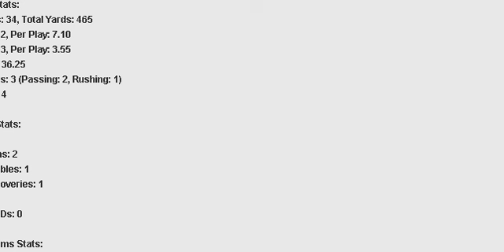Week 12: Baltimore Ravens (5-6) @ Pittsburgh Waffles (6-5)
GAME STATS:

Final Score(OT): Baltimore Ravens 34, Pittsburgh Waffles 31

Game MVP: David Harris

Baltimore Ravens Stats:
Total Points: 34, Total Yards: 465
Passing: 362, Per Play: 7.10
Rushing: 103, Per Play: 3.55
Rush Ratio: 36.25
Touchdowns: 3 (Passing: 2, Rushing: 1)
Field Goals: 4

Sacks: 4
Interceptions: 2
Forced Fumbles: 1
Fumble Recoveries: 1
Safeties: 0
Defensive TDs: 0

KR/PR Yards: 124
KR/PR Touchdowns: 0
Punt Average: 35
Time of Possession %: 54.42

Pittsburgh Waffles Stats:
Total Points: 31, Total Yards: 392
Passing: 155, Per Play: 5.17
Rushing: 237, Per Play: 6.41
Rush Ratio: 55.22
Touchdowns: 4 (Passing: 2, Rushing: 2)
Field Goals: 1

Sacks: 4
Interceptions: 2
Forced Fumbles: 1
Fumble Recoveries: 0
Safeties: 0
Defensive TDs: 0

KR/PR Yards: 17
KR/PR Touchdowns: 0
Punt Average: 47
Time of Possession %: 45.58

Passing:
Matt Schaub: 30/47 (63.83%, 85.68 Rating) for 383 yards, 2 touchdowns, 2 interceptions.

Sam Bradford: 16/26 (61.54%, 75.80 Rating) for 180 yards, 2 touchdowns, 2 interceptions.

Rushing:
Rashard Mendenhall: 17 rushes for 54 yards (3.18 YPC, 17 LNG). 1 touchdown, 1 fumble.
Joseph Addai: 9 rushes for 30 yards (3.33 YPC, 14 LNG). 0 touchdowns.
John Kuhn: 0 rushes for 0 yards (0.00 YPC, 0 LNG). 0 touchdowns.
Matt Schaub: 3 rushes for 19 yards (6.33 YPC, 8 LNG). 0 touchdowns.

Steven Jackson: 22 rushes for 164 yards (7.45 YPC, 33 LNG). 0 touchdowns.
Cedric Benson: 13 rushes for 54 yards (4.15 YPC, 13 LNG). 2 touchdowns.
Ovie Mughelli: 0 rushes for 0 yards (0.00 YPC, 0 LNG). 0 touchdowns.
Sam Bradford: 2 rushes for 19 yards (9.50 YPC, 14 LNG). 0 touchdowns, 1 fumble.

Receiving:
Chad Ochocinco: 9 receptions for 93 yards (10.33 YPR, 17 LNG). 1 touchdown.
Calvin Johnson: 7 receptions for 117 yards (16.71 YPR, 29 LNG). 0 touchdowns.
Julio Jones: 2 receptions for 23 yards (11.50 YPR, 13 LNG). 0 touchdowns.
Kellen Winslow: 8 receptions for 103 yards (12.88 YPR, 20 LNG). 1 touchdown.
Rashard Mendenhall: 2 receptions for 23 yards (11.50 YPR, 12 LNG). 0 touchdowns.
Joseph Addai: 2 receptions for 24 yards (12.00 YPR, 17 LNG). 0 touchdowns.
John Kuhn: 0 receptions for 0 yards (0.00 YPR, 0 LNG). 0 touchdowns.

Miles Austin: 8 receptions for 58 yards (7.25 YPR, 14 LNG). 1 touchdown.
DeSean Jackson: 2 receptions for 32 yards (16.00 YPR, 18 LNG). 0 touchdowns.
Terrell Owens: 4 receptions for 65 yards (16.25 YPR, 24 LNG). 1 touchdown.
Rob Gronkowski: 1 reception for 8 yards (8.00 YPR, 8 LNG). 0 touchdowns.
Steven Jackson: 1 reception for 17 yards (17.00 YPR, 17 LNG). 0 touchdowns.
Cedric Benson: 0 receptions for 0 yards (0.00 YPR, 0 LNG). 0 touchdowns.
Ovie Mughelli: 0 receptions for 0 yards (0.00 YPR, 0 LNG). 0 touchdowns.

Offensive Line:
Michael Oher: 1 sack allowed. 1 tackle for loss allowed.
Carl Nicks: 0 sacks allowed. 0 tackles for loss allowed.
Jason Brown: 1 sack allowed. 1 tackle for loss allowed.
Justin Blalock: 1 sack allowed. 2 tackles for loss allowed.
Russell Okung: 1 sack allowed. 0 tackles for loss allowed.

Joe Thomas: 0 sacks allowed. 0 tackles for loss allowed.
Marshal Yanda: 1 sack allowed. 1 tackle for loss allowed.
Maurkice Pouncey: 0 sacks allowed. 2 tackles for loss allowed.
Chris Kemoeatu: 2 sacks allowed. 0 tackles for loss allowed.
Andrew Whitworth: 1 sack allowed. 0 tackles for loss allowed.

Defensive:
Gerald McCoy: 3 tackles, 0 coverages.
Aubrayo Franklin: 4 tackles, 0 coverages.
Tommy Kelly: 3 tackles, 0 coverages.
Terrell Suggs: 7 tackles, 0 coverages.
Aaron Curry: 7 tackles, 1 coverage, 2 sacks.
David Harris: 8 tackles, 0 coverages, 1 sack, 1 forced fumble, 1 recovered fumble.
Shaun Phillips: 5 tackles, 1 coverage, 1 sack.
Dominique Rodgers-Cromartie: 3 tackles, 3 coverages, 1 interception.
Chris Gamble: 3 tackles, 1 coverage.
Chris Hope: 8 tackles, 1 coverage.
Michael Griffin: 3 tackles, 1 coverage, 1 interception.

Haloti Ngata: 3 tackles, 0 coverages.
Casey Hampton: 7 tackles, 0 coverages, 1 sack.
Brett Keisel: 2 tackles, 0 coverages.
LaMarr Woodley: 6 tackles, 0 coverages, 1 forced fumble.
Derrick Johnson: 9 tackles, 1 coverage.
Lawrence Timmons: 4 tackles, 2 coverages, 2 sacks.
Von Miller: 4 tackles, 1 coverage, 1 sack.
Leon Hall: 5 tackles, 3 coverages.
Joe Haden: 8 tackles, 3 coverages.
Louis Delmas: 6 tackles, 3 coverages.
Antrel Rolle: 6 tackles, 2 coverages, 2 interceptions.

Kicking:
Josh Brown: 4 of 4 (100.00%)  field goals made. 2 of 2 extra points made.

Billy Cundiff: 1 of 2 (50.00%)  field goals made. 4 of 4 extra points made.

Returning:
Julio Jones: 7 returns for 124 yards (17.71 YPR). 0 touchdowns.

DeSean Jackson: 3 returns for 17 yards (5.67 YPR). 0 touchdowns.